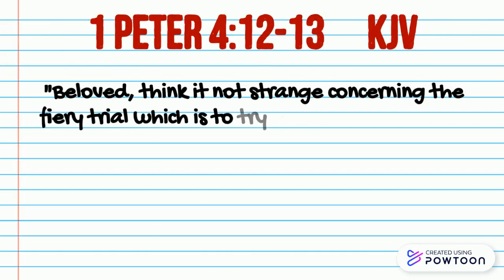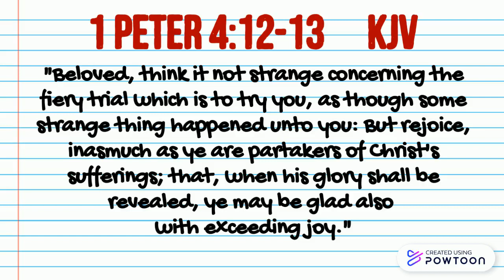JOSEPH PT.1 - 1